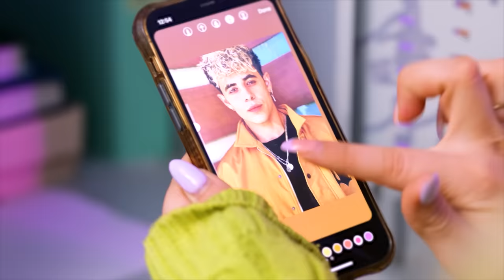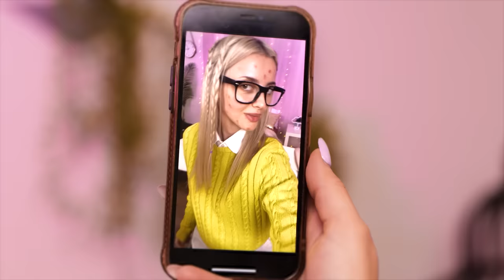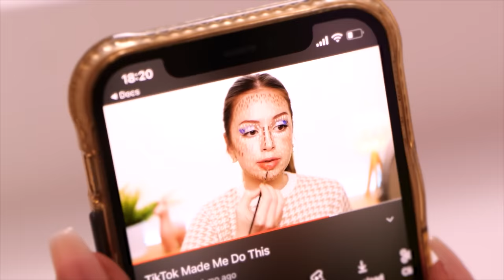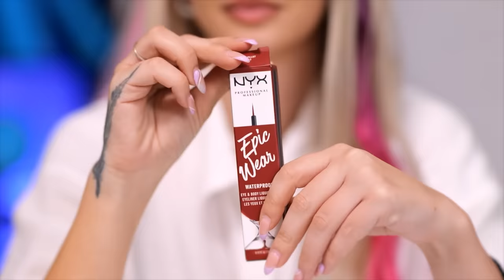Transformação Total De NERD a POPULAR | TRUQUES VIRAIS E ACESSÓRIOS PARA CONQUISTAR UM GAROTO